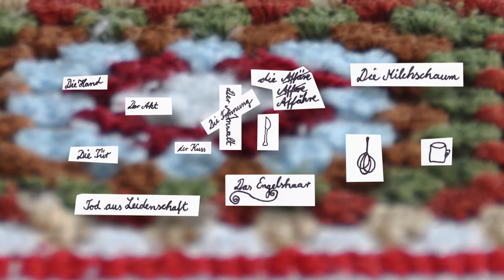NO PAIN - The MOVIE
ein Liebesliederzyklus
– musiktheatralisch-kabarettistisches Konzert –

Mitwirkende:
Lucas A Rössner: Fagott, Text, Gesang, Frau B
Kaspar von Grünigen: Kontrabass, Text, Gesang
Bernhard Eymann: Moderation, E-Gitarre, Gesang, Musik-Gast
Isabel Klaus: Musik, Konzept, Klavier, Frau B
Jonas Gillmann: oeil extérieur
José Navarro: Video und Technik

Aufführung:
Sonntag, 29. April 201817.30 Uhr
Kleiner Saal der Musik-Akademie Basel

Uraufführung des Kompositionsauftrageszum 150jährigen Jubiläum der Musik-Akademie Basel an Isabel Klaus